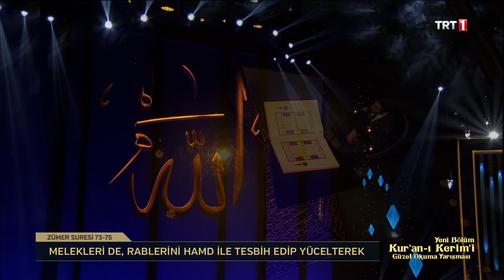Serkan Kurt - Zümer (73-75) Kur'an-ı Kerim'i Güzel Okuma Yarışması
Serkan Kurt - Zümer (73-75) Kur'an-ı Kerim'i Güzel Okuma Yarışması 2019

Ramazan Ayı 3. Hafta 6. Gün

Hafız Serkan Kurt'a jüri toplamda 272 puan verdi. Seyirciden de 86 puan gelince toplamda 358 puan aldı ve Ramazan ayının 3. haftasının 6. gününün beşincisi oldu.

Jürinin verdiği puanlar

Osman Egin: 90
Mehmet Ali Sarı: 92
Halil Necipoğlu: 90